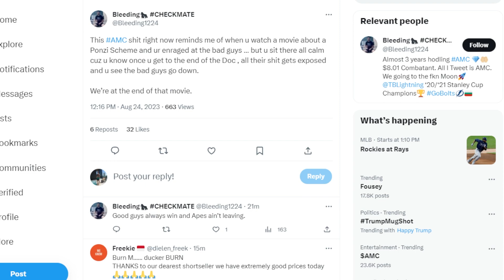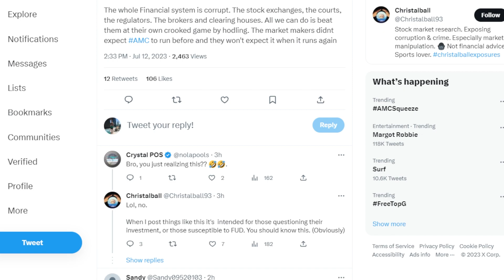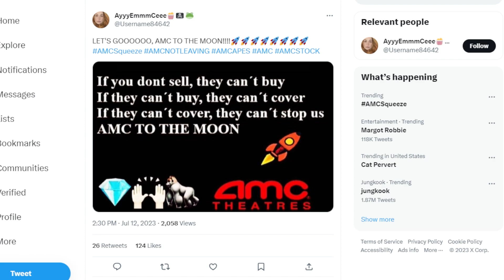AMC STOCK | THIS IS ALL LINING UP APES!